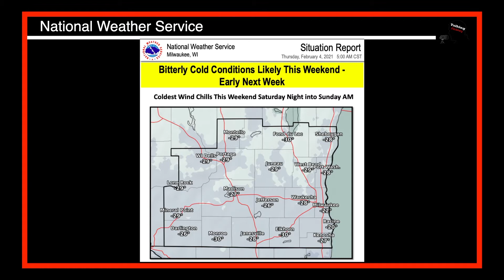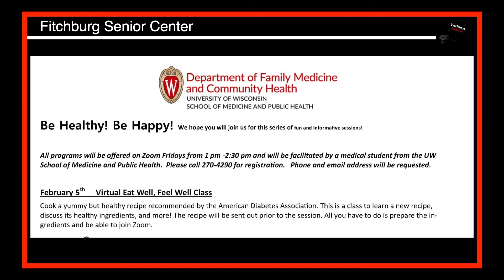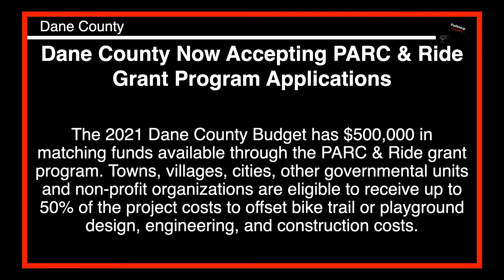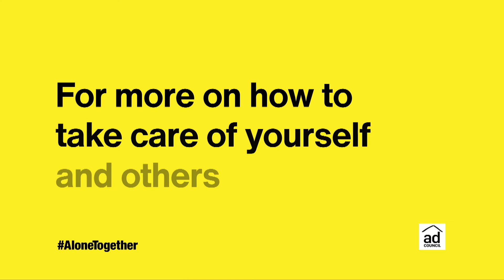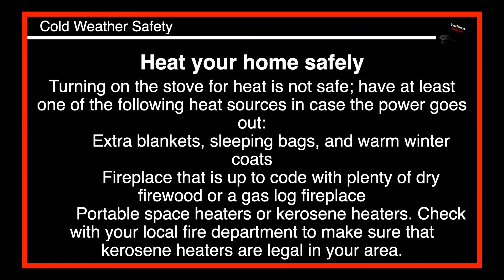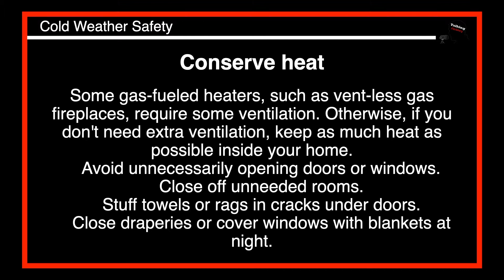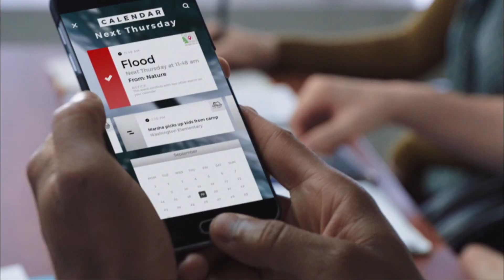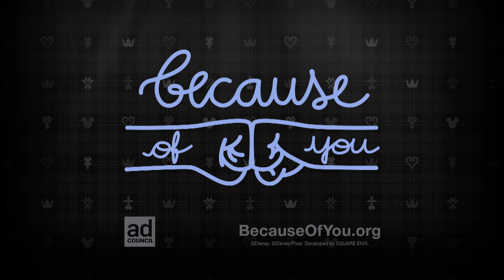Talking Fitchburg Thursday 2 4 2021